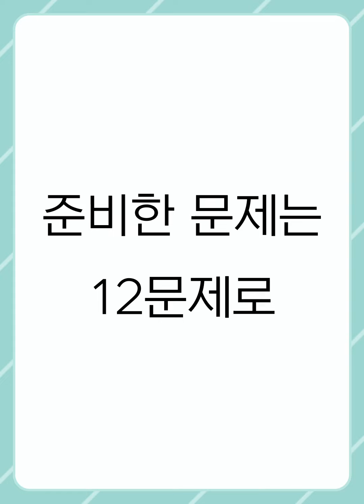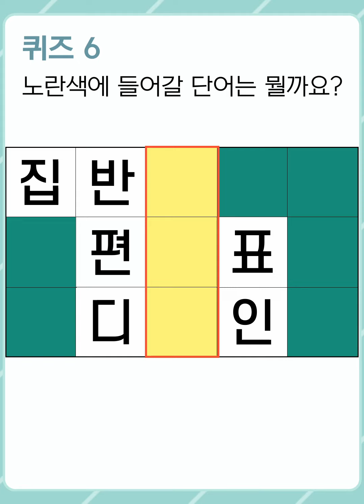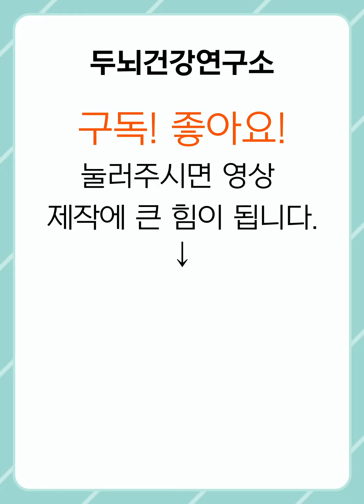[두뇌건강연구소] 재밌는 두뇌 운동으로 기억력 저하 예방! #392 [숨은단어찾기,치매예방,치매예방퀴즈,치매테스트,초성퀴즈,단어퀴즈,퀴즈,낱말퀴즈,단어찾기,기억력,기억력테스트]